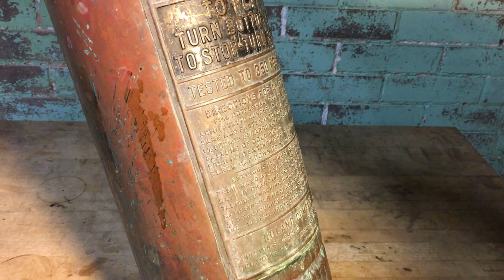Antique Soda-Acid Fire Extinguisher: Recharging and Operating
In this video we demonstrate how to recharge and operate an antique soda-acid fire extinguisher and we explain some of the chemistry involved along the way.  I DO NOT RECOMMEND YOU TRY THIS AT HOME.  These extinguishers have been known to explode if corroded or if the hose is blocked.  This is in part why we used a weaker acid solution, thereby reducing the amount of pressure that could be produced.

The name of this channel references the Chemical 14 fire company that was once stationed in our building.  A Chemical company was essentially a giant soda-acid extinguisher on carriage wheels that was either hand pulled or horse drawn.  At the fire scene it would be rotated upside down causing a bottle of sulfuric acid to mix with a sodium bicarbonate (baking soda) and water solution.  The resulting carbon dioxide would pressurize the tank and propel the water through a hose.
Thanks!